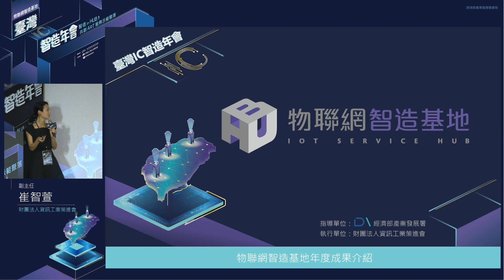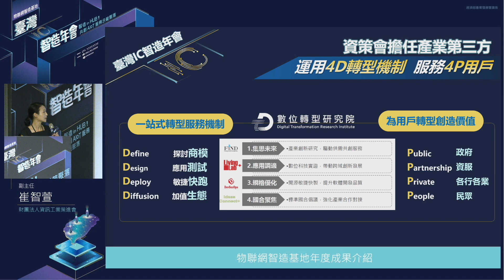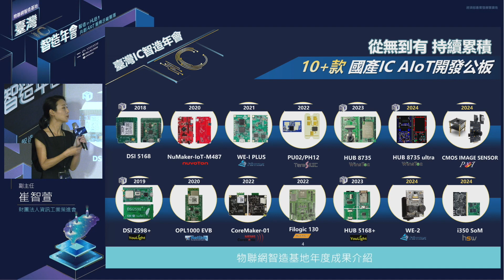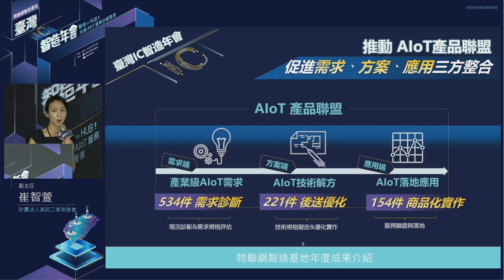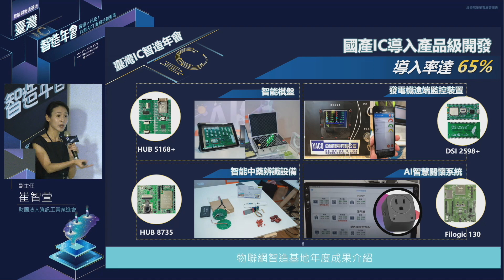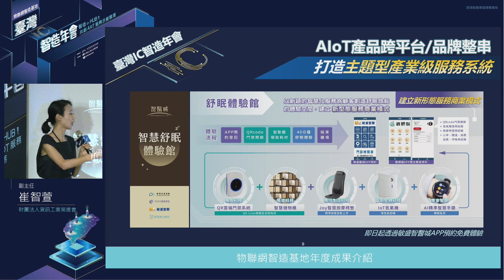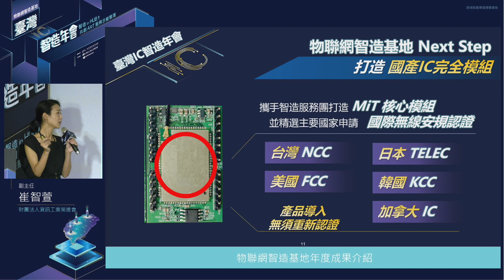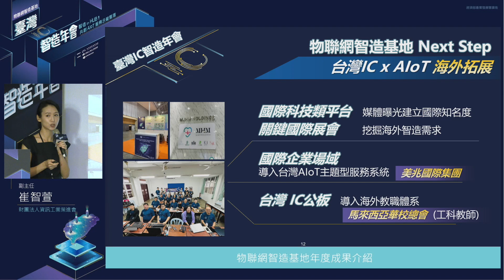【物聯網智造基地】2023 臺灣IC智造年會 -物聯網智造基地年度成果介紹